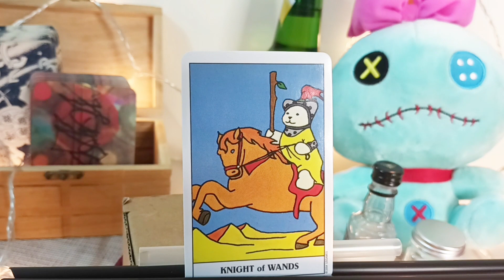塔羅牌聲音筆記|權杖騎士|自學筆記|初學筆記